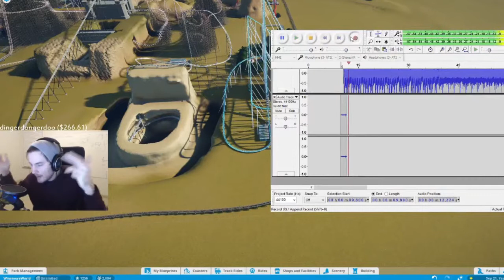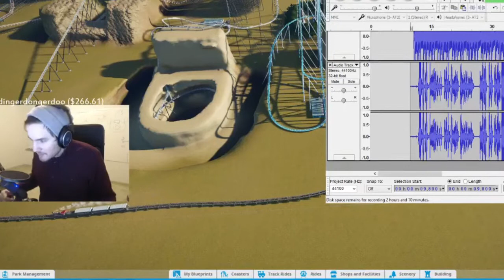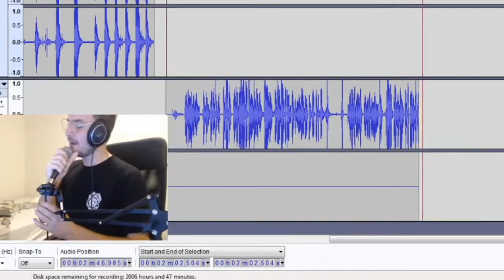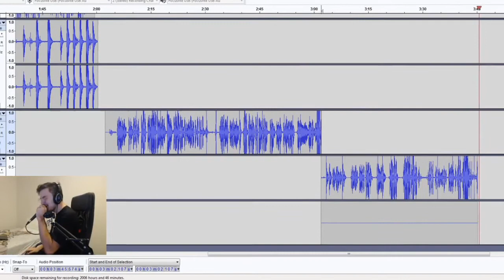charliewinsmore - Clockboy Rap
Call Clockboy